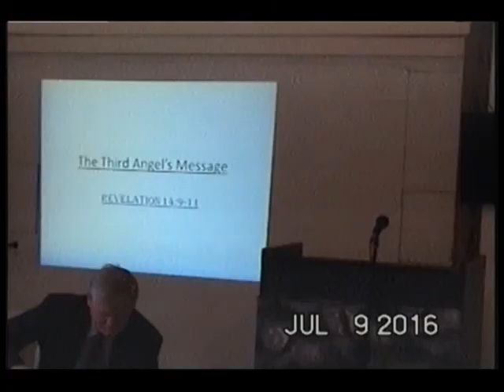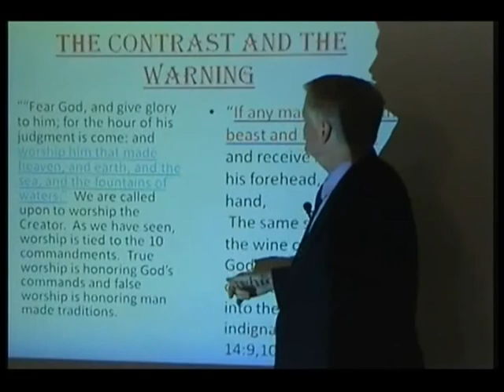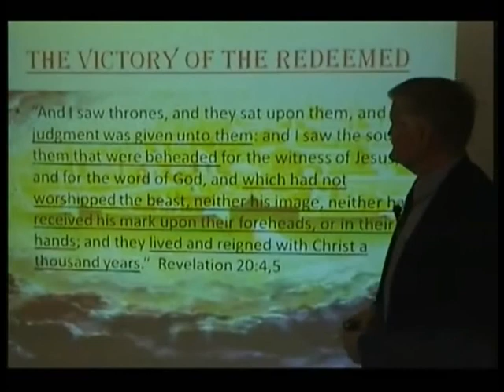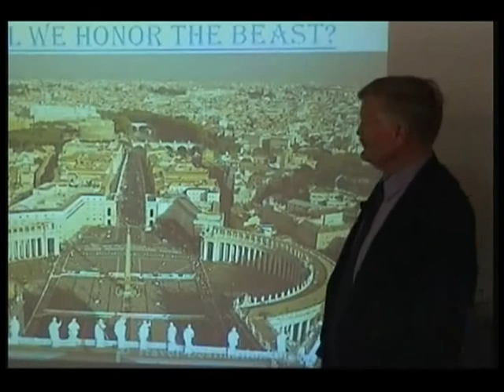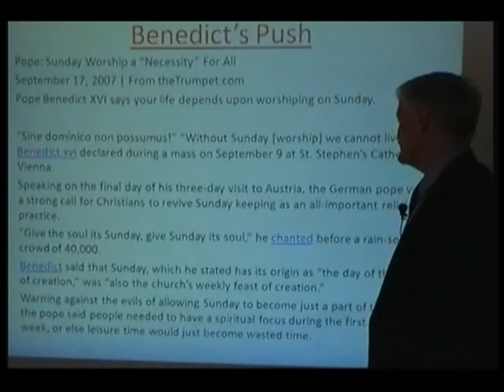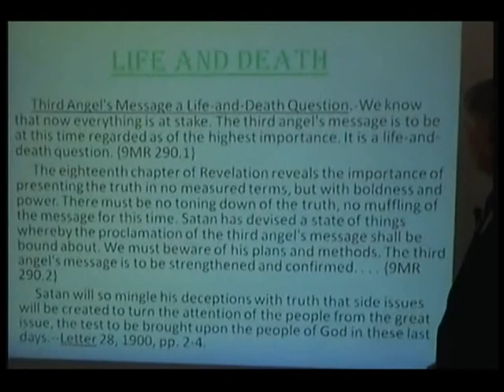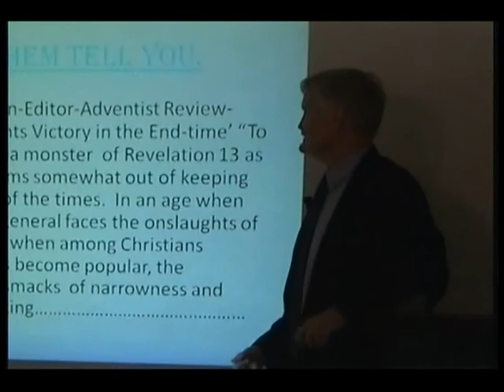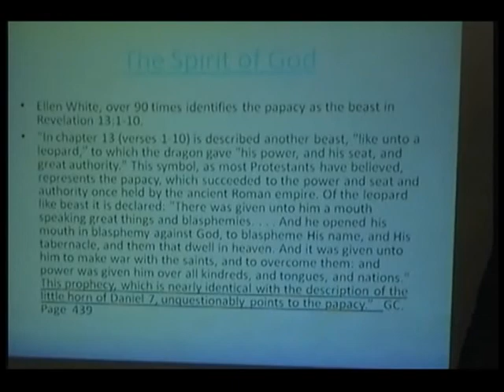The Three Angels Messages pt 3-Pastor Bill Hughes